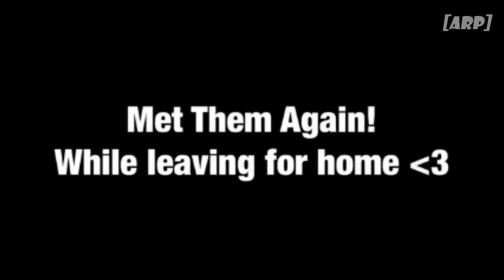अचानक Neha Kakkar को सामने देख चौंकी कचरा साफ करनेवाली महिलायें! देखीये फिर क्या हुआ..